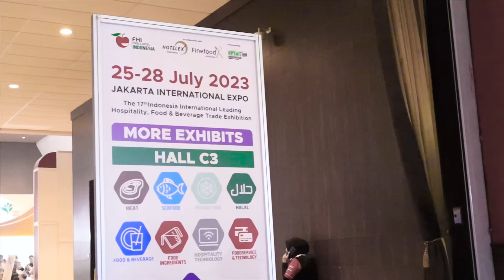SCURO LAVINO on Food & Hotel Indonesia 2023 (FHI 2023)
Intip keseruan booth Scuro Lavino di Acara Food & Hotel Indonesia 2023 (FHI 2023). Pada acara kali ini Pengunjung dapat melihat produk-produk baru seperti mesin kopi, mesing penggiling kopi, dan masih banyak lagi. Pada acara kali ini, pengunjung juga dapat mencicipi berbagai varian rasa dan kreasi minuman dari Denali Gourmet yang dibuat langsung oleh bartender professional.

Nantikan Scuro Lavino pada event-event berikutnya!

Mau lihat review produk lain yang ada di Scuro Lavino?